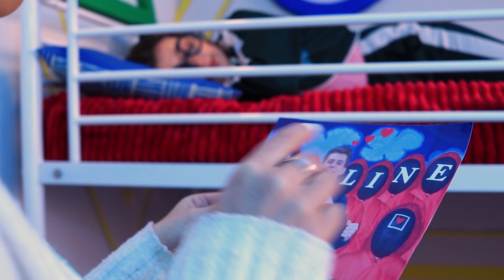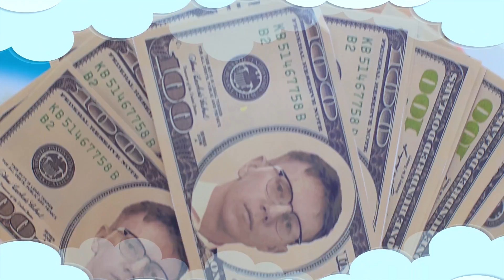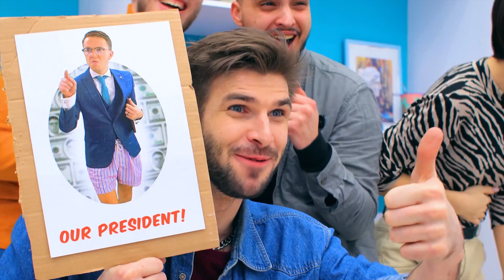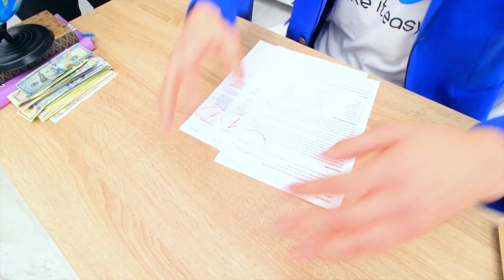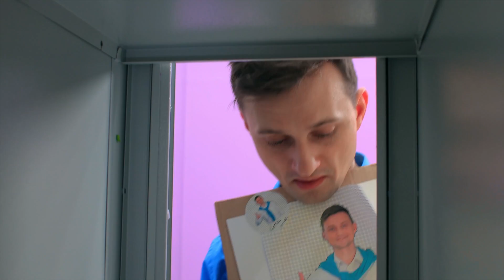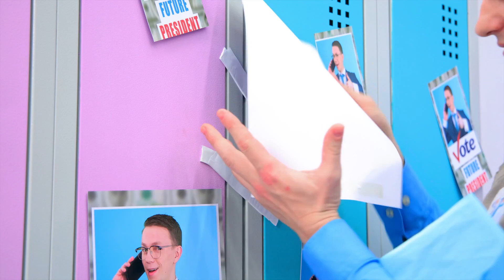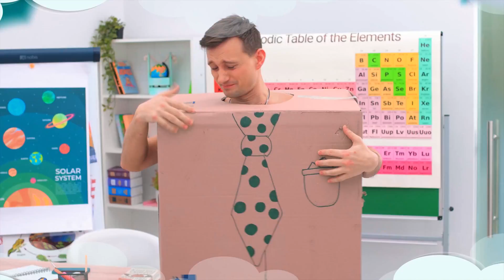Rich Good Girl vs Rich Bad Girl in Squid Game / Squid Game in Real Life!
Which girls do you like more - good and cute or bad and unpredictable? Watch funny situations in our new video.